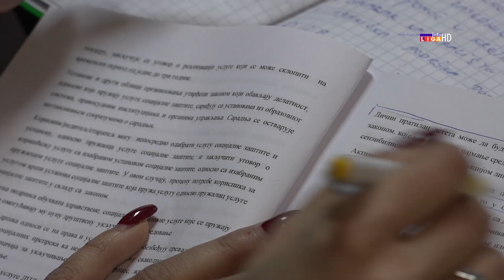Obuka za lične pratioce uz podršku SWISS PRO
Opština Ivanjica u partnerstvu sa udruženjem ’’Društvo za dečiju i cerebralnu paralizu’’ iz Ivanjice,  realizuje projekat „Za bolju budućnost“, koji finansira Vlada Švajcarske preko programa SWISS PRO. Glavne aktivnosti su organizacija i sprovođenje obuka za nezaposlena lica i za sva zainteresovana lica,  kako bi stekli sertifikate za poslove gerontodomaćica/gerontodomaćina, ličnog pratioca deteta i personalnog asistenta. Nakon uspešno sprovedene obuke za gerontodomaćice, usledila je i trodnevna obuka za lične pratioce deteta koji pružaju podršku deci sa posebnim potrebama.